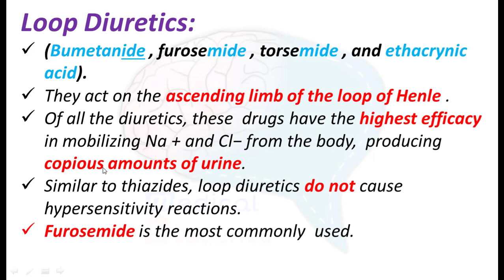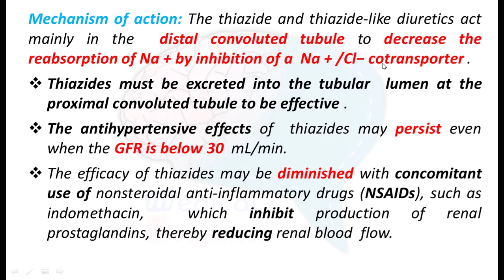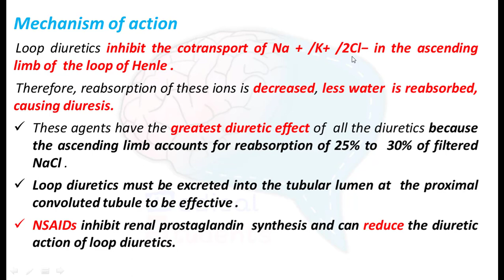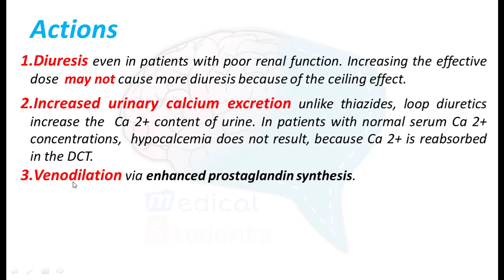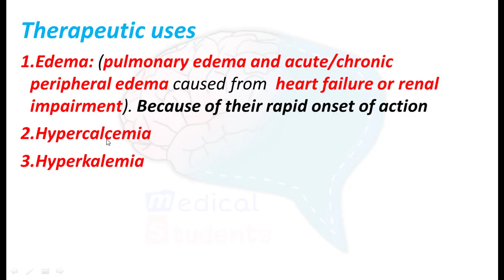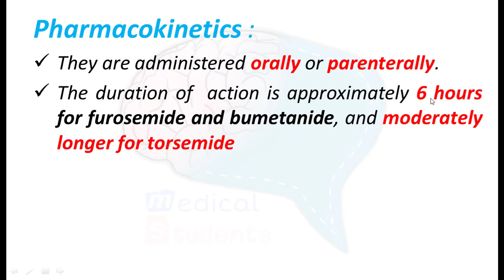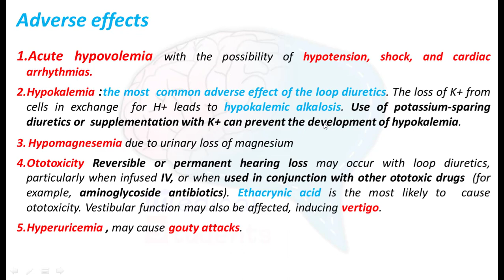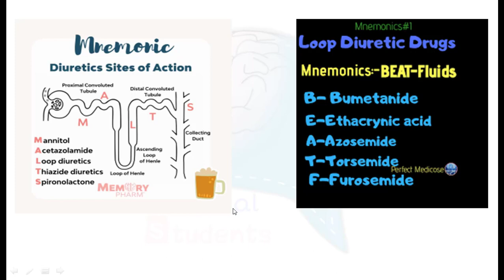Diuretics Lec.1 Part 2